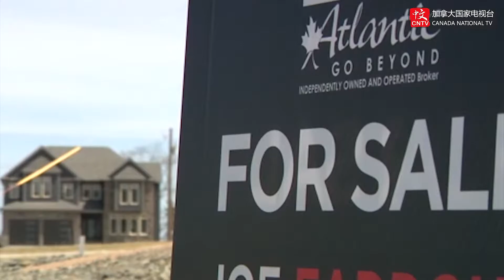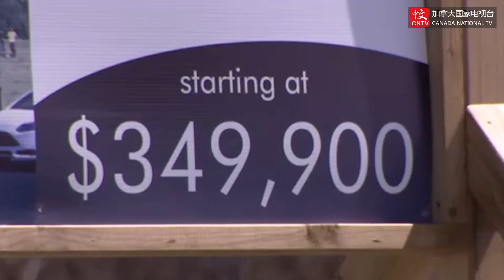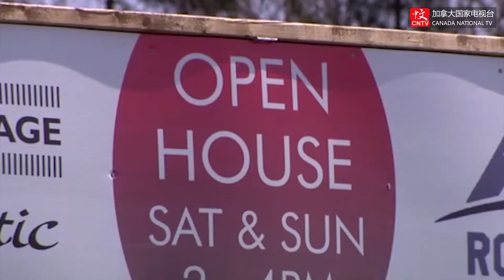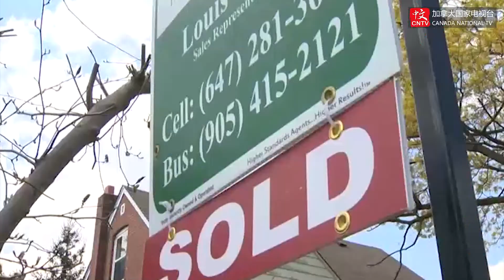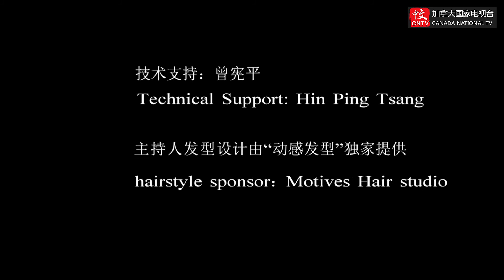《第一财经》专访 宋杨（RBC Capital Markets副总监）PART3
加拿大国家电视台《第一财经》嘉宾：宋杨（RBC Capital Markets副总监、特许金融分析师）PART3